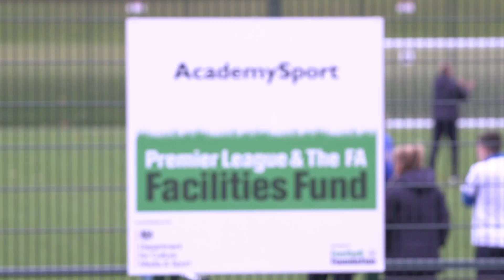Sir John Madejski opens AcademySport Leisure Centre’s new 3G pitch!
Royals Co-Chairman Sir John Madejski, Reading FC Women manager Kelly Chambers, left back Harriet Scott, Community Trust manager Dave Evans and former Royal Noel Hunt were all in attendance to hand their support to the opening of the impressive new facility funded by the Premier League & The FA Facilities Fund, which is delivered by the Football Foundation.